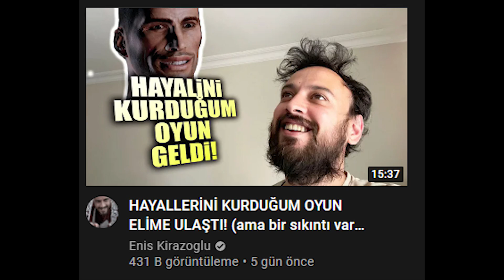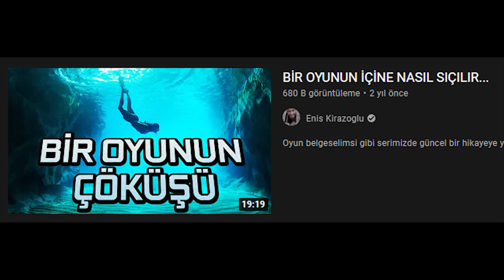BEN BU OYUNU GÖMERİM!!! (Küçük bir delirmece)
Biliyorum bazılarınız için belki pek hoş olmayacak; üst üste Mass Effect konuşuyorum ama gündemimde ne varsa ona yer veriyorum be arkadaş bu kanalda. Ve şu anda da gündemimde Mass Effect var. Zaten bu son, sonra uzun yıllar konuşmayacağız bu seriyi :D Yeni oyun falan da gelmez yakında.

Neyse, bugünkü videoda biraz fazla sinir yapmıştım, o siniri bir dökeyim istedim ve döktüm.

Sinirlendiğim oyunsa Mass Effect Andromeda'ydı. Yani ben ne diyeyim bu oyuna daha... aslında çok daha fazla şey var sayıp sövebileceğim de yeter, nefesim tükendi. Yoksa garip hikaye hataları, serinin önceki oyunlarıyla yaşanan tutarsızlıklar falan çok detaya girmek istemedim. Kabasını alıp çıktım :D İyi seyirler!